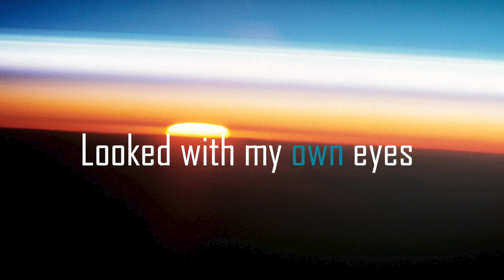Out of the Bubble | Down To Earth - S1:E5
As we continue to celebrate the space station 20th anniversary, NASA astronaut Karen Nyberg shares what it was like to see the Earth from above during her two spaceflights in this episode of “Down to Earth – Out of the Bubble.” As she describes it, she experienced a shift in her worldview known as “the Overview Effect,” a term coined by space philosopher Frank White.